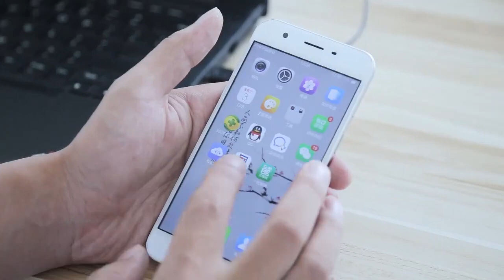Smart Street Light Contro System